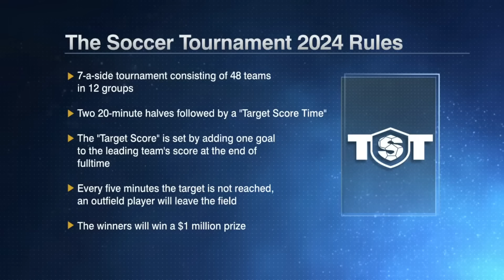TST 2024 Day 1 Highlights + Christian Pulisic SUPERSTAR talk ⚽ | ESPN FC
The ESPN FC panel weighs in on the first day of action at The Soccer Tournament, then Alexis Nunes joins live from TST 2024.

0:00 Day 1 highlights
5:08 Alexis Nunes joins
10:05 Giuseppe Rossi conversation
11:13 Is Chrisian Pulisic a superstar?